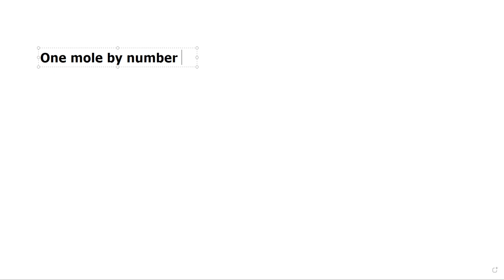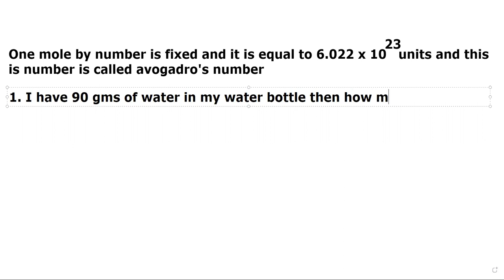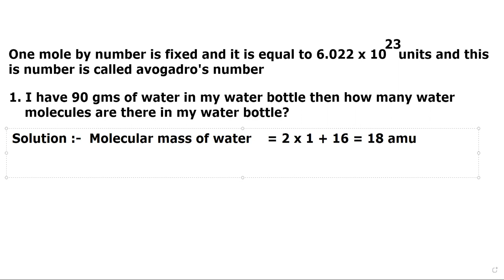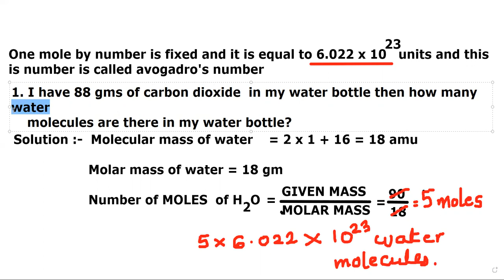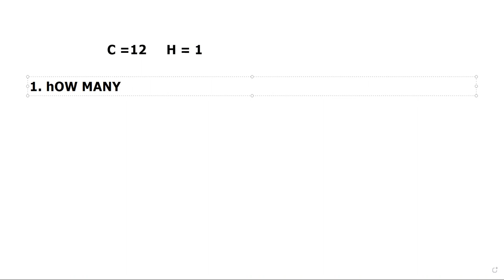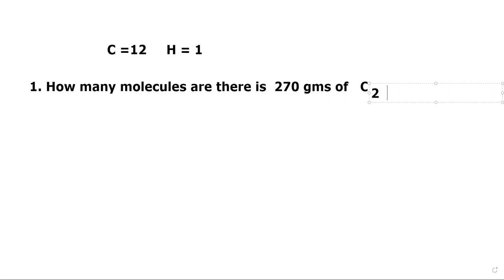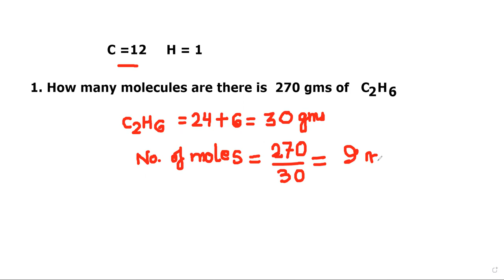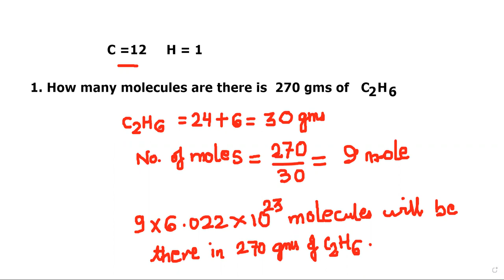MOLE BY NUMBER